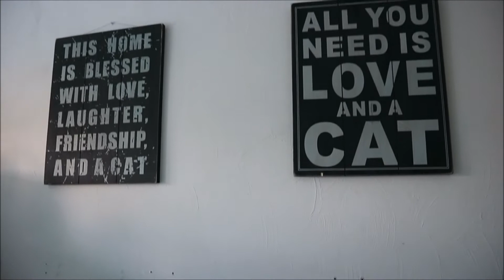ROOM TOUR | Januari 2017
Vandaag een room tour!! Mijn kamer is best klein, maar vond het toch wel de moeite waard om hem even te laten zien :)

Hoi!
Ik ben Tessa, 20 jaar. Ik maak video's over van allemaal dingen die ik leuk vind. Wil je nooit meer een video van mij missen? Dat zou ik heel erg leuk vinden :)

❤ FAQ:
     Camera: Canon EOS M10
     Edit:  Windows Movie Maker